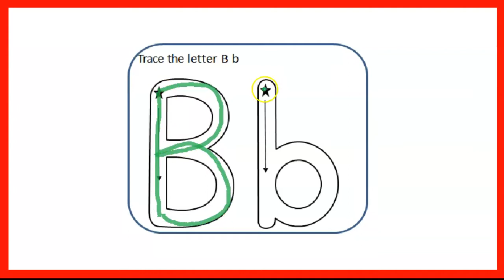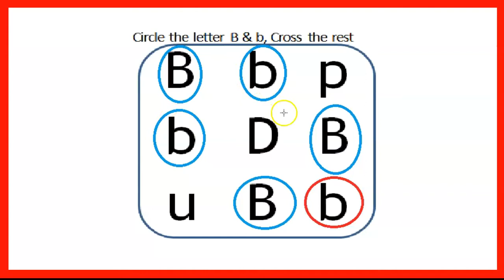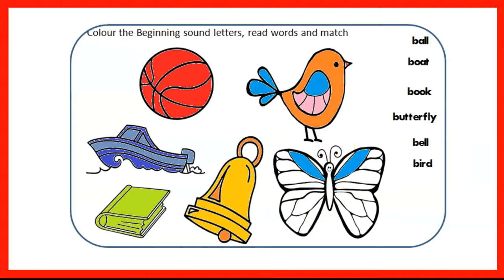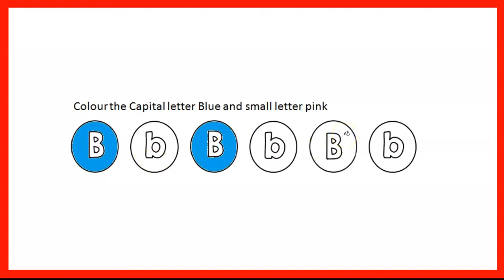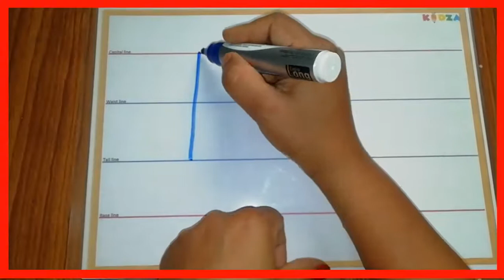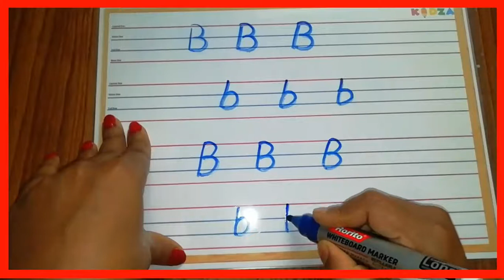All about letter B & b, Letter B activities with writing practice - How to write English Alphabets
Practice worksheet activities for Letter A,
Beginning sounds
matching activities